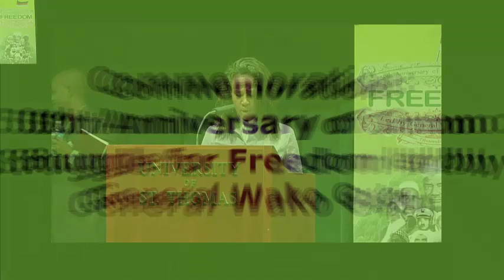50th Anniversary of Oromo Struggle for Freedom led by General Wako Gutu - Heroes round table part 1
50th Anniversary of Oromo Struggle for Freedom led by General Wako Gutu - Heroes round table  part 1.  This commemoration took place on October 20, 2013 at St. Thomas University, St. Paul, Minnesota.